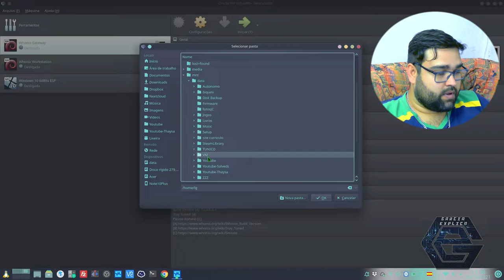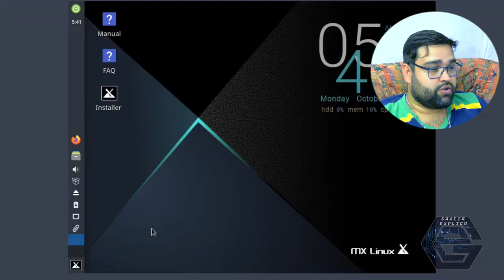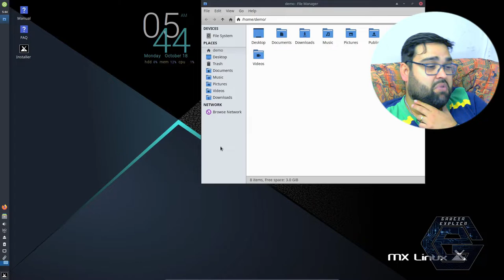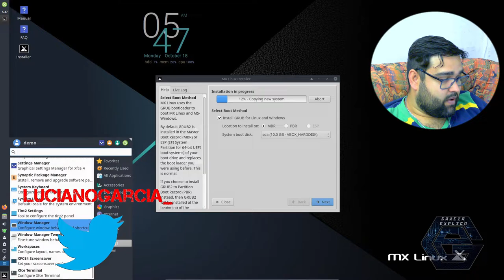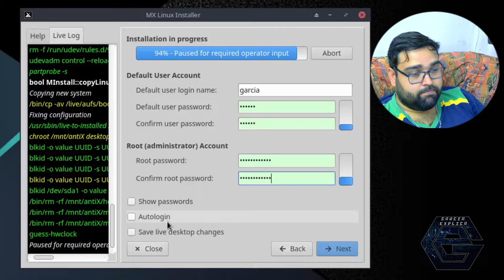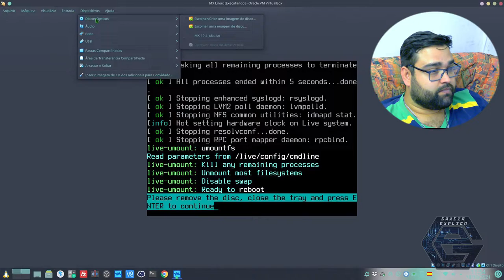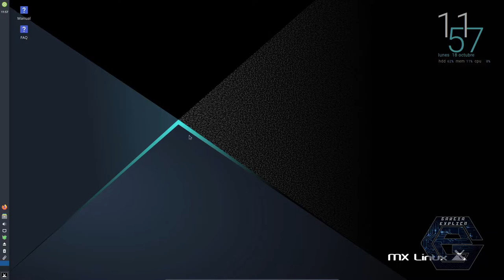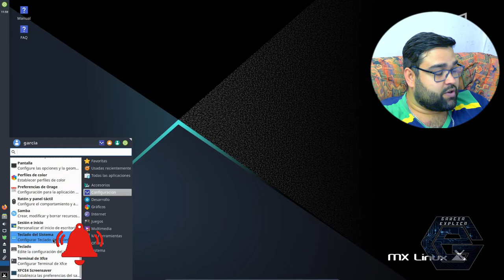MX Linux (VirtualBox)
Neste vídeo demonstro como instalar o MX Linux.

Segue Link's

CREDITOS:
Para mais info sobre créditos as músicas: